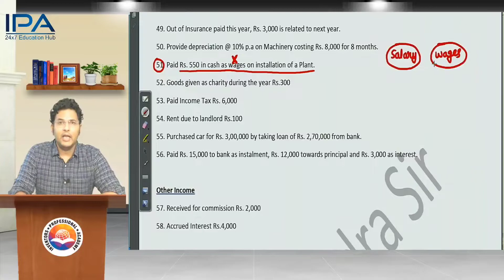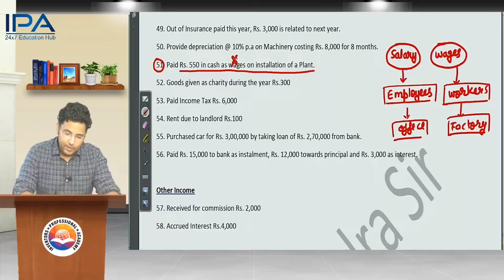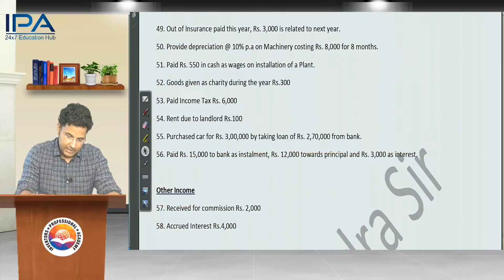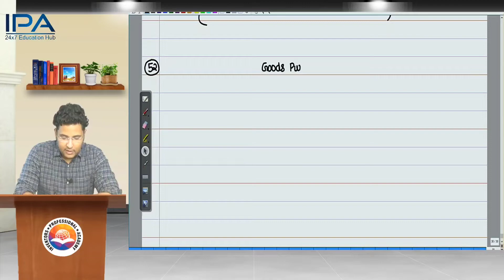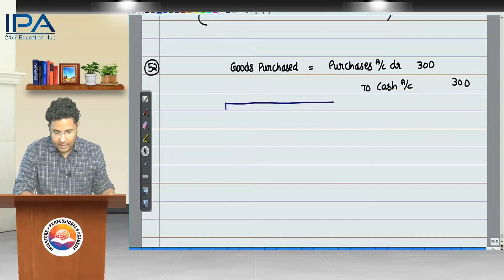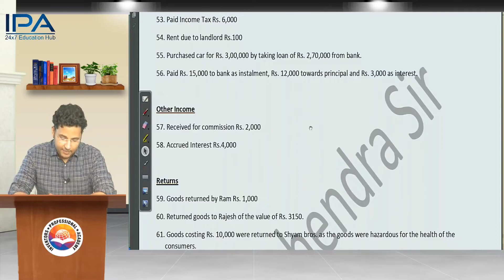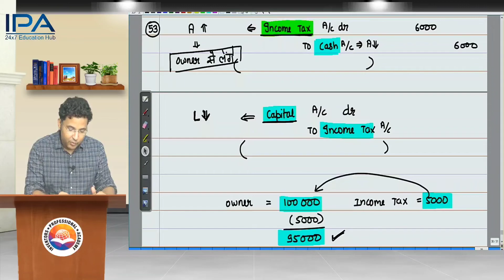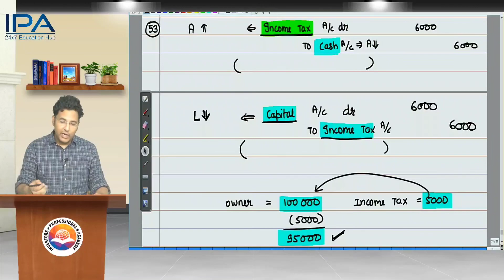L 55 / Journal / Class XI / Journal Transaction 51,52,53 / Part 21/ By CA Mahendra Singh Shekhawat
✔️ Class:11
✔️ Subject: Accounts
✔️ Topic Name: Journal Fully Explained